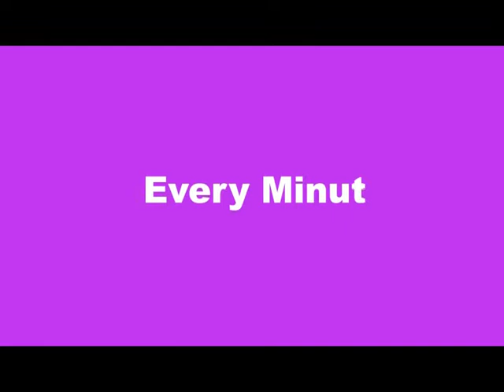COP23 Dawn 1